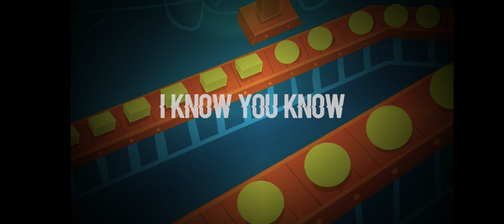Choices - The Differential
Belial EP coming this July 30!

"Choices" is part of a 4 track EP called "Belial" that will be available on all major streaming platforms by July 30.

"You are free to choose, but you are not free from the consequences of your choice." This quote really bugs me because in scenarios where I couldn't decide, I normally just flip a coin. haha

But the song is about something else.

The animations are by-product projects of a course I had in Udemy while trying to learn how to use procreate and animate a little.

Addtn'l Credits:
Belial EP Cover Art (At the end of the video) created Jeffrey Apostol of Human Defect

So ayun sa video na to tnry ko gumawa ng animation na may kulay, mahirap pala haha tangina dun sa course sa Udemy mukhang madali lang e. Anyway

Gusto ko magpasalamat sa mga sumusunod na nag comment sa last video na Get up, malaking tulong sa channel ung mga comments nyo.

Post-Apocalyptic News Radio
Rindaman Magno
Kapitan Bazooka
Alsaud Ali
Pert baste
Angelo Pabelonia
Ruin Higgs
Ranillo Santos

Follow niyo ang Diff sa Spotify ha? Para ma notify kayo pagka lapag nung track sa July 30. Thank you beri big 👊😅